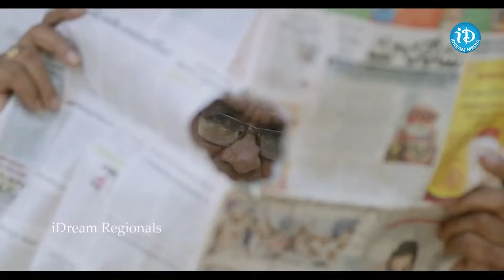అబ్బా.. చూసే కొద్దీ చూడాలి అనిపిస్తుంది..| Jabardasth Apparao Romantic Scene | iDream Vizag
Watch►అబ్బా.. చూసే కొద్దీ చూడాలి అనిపిస్తుంది..| Jabardasth Apparao Romantic Scene | iDream Vizag